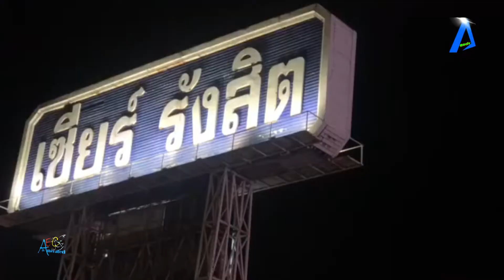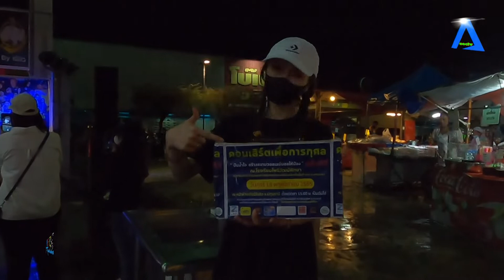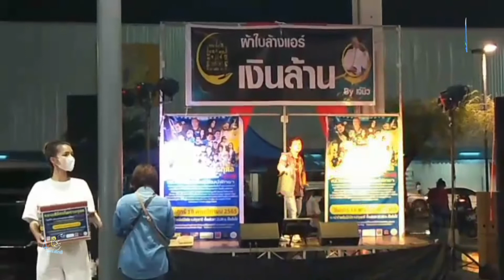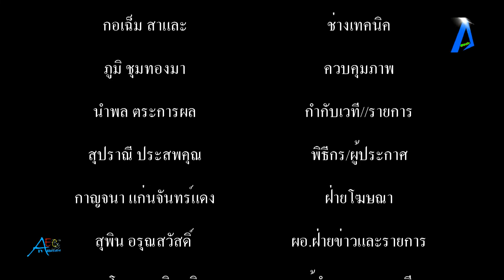งาน คอนเสริต์เพื่อการกุศล ปันน้ำใจ สร้างสนามวอลเลย์ให้น้องครั้งที่ 3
งาน คอนเสริต์เพื่อการกุศล ปันน้ำใจ สร้างสนามวอลเลย์ให้น้องครั้งที่ 3 ณ.โรงเรียนโพธิวัฒน์พิทยา กับการรวมตัวของเหล่า ศิลปินจิตอาสา เพื่อช่วยน้องในพี้นที่ จ.นคร นายก ถนน ศรีนาวา-ท่าด่าน ต.ศรีนาวา อ.เมือง จ.นครนายก tvonline tvstreaming #

งาน คอนเสริต์เพื่อการกุศล **ปันน้ำใจ สร้างสนามวอลเลย์ให้น้อง**ครั้งที่3  ณ.โรงเรียนโพธิวัฒน์พิทยา  กับการรวมรวมตัวของเหล่า ศิลปินจิตอาสา เพื่อช่วยน้องในพี้นที่ จ.นคร นายก ถนน ศรีนาวา-ท่าด่าน ต.ศรีนาวา อ.เมือง  จ.นครนายก  ณ.ลานกิจกรรม ด้านหน้า ห้าง เซียรรังสิต นำศิลปิน โดย พจน์ สุวรรณพันธ์ ,หวิว ณัฐพนธ์, ต้น ภูเขาไฟ ,ชัย ชนบท, วีเจ.นัท มหาเทพ ขิม เบญจา,ฝ้าย เมฆะ,ต้าร์ ซามูไร,ดีเจ.เก่ง เทียR ,มะ เมี่ยว ประถมบ้านเรา,มิตร โคบาล,ขิม เบญจา,บอย ธนทัต,ดีเจ.วิน อรรครัฐ,จาย มอร์กระจาย, ยาววดี ศรีเมิืองเลย,ป๊ สวีเดน,เบียร์ สุปรีดา,โอ๋ กิกดู๋ สงครามเพลง,เอ๋ เรร่อน,เก่ง นพดล,ฟ้า ศลิมล,ธัช พระสมุทร,ซาส์ หมาว้อ ,จ๋าสิงห์ ,เอก อารุภาพ,ต่อ หัวเสือ ,โชคดี ศรีนคร,ธี วีรวุฒิ,บาส ทินกรธัช พระสมุทร คนข่าว คนหลังไมค์ คนบันเทิง /AEC TV Thai/ดาราซุปตาร์ทีวี  ภาพ/ข่าว/รายงาน